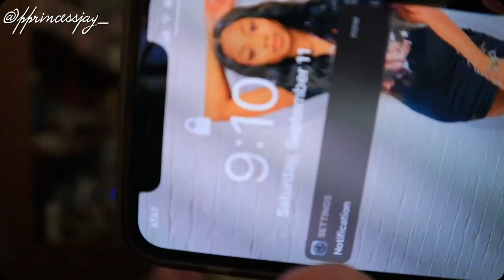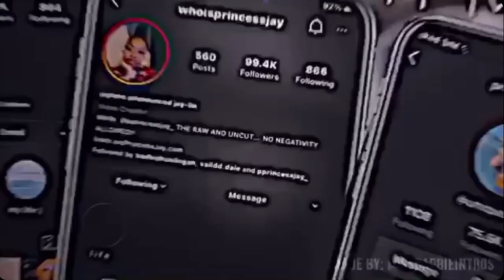Come To My Appointments With Me!!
Braider: @_.nadiahj

NEVER QUESTION YOUR WORTH JUST BECAUSE SOMEBODY ELSE CANT SEE IT

SOCIAL MEDIAS:
@ whoisprincessjay
depop- princessjay777

FAQ:
Age?18
What do you use to edit? Cute cut pro & Final cut pro

OMG HEY BABY BOO YOU MADE IT ALL THE WAY DOWN HERE ILYSM😘